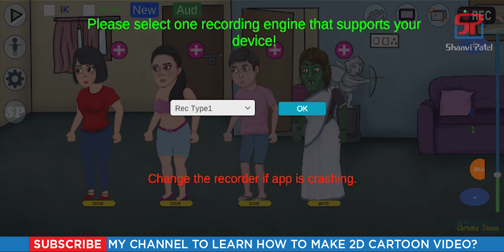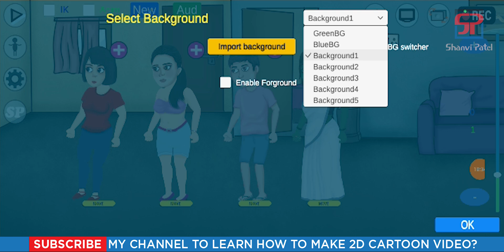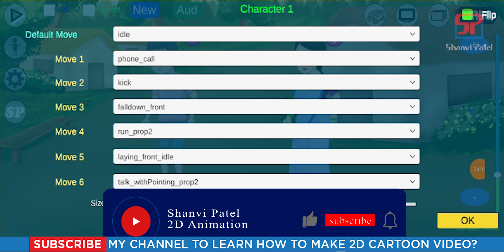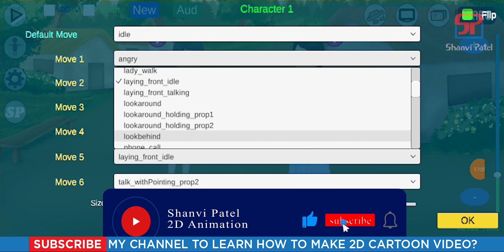Mobile se cartoon video kaise banaye | Make cartoon with Mobile | 2D Animation | Hindi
Mobile se 2d cartoon video kaise banaye | Mobile se 2D cartoon story video banaye
Welcome to Shanvi Patel 2D Animation tutorial. We Will Learn cartoon story with mobile Complete Course for beginners to Advance level in Hindi. In this video we can learn, how to Create cartoon video with your mobile. Make cartoon videos like this in this video? Let's go!

2d animation mobile kaise banaye
2d animation mobile kaise kare
Chroma toons se video kaise banaye
Chroma toons se video kaise banaye full tutorial
Chroma toons se video kaise banaye 2023